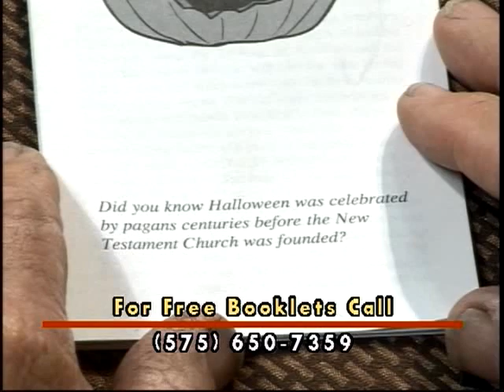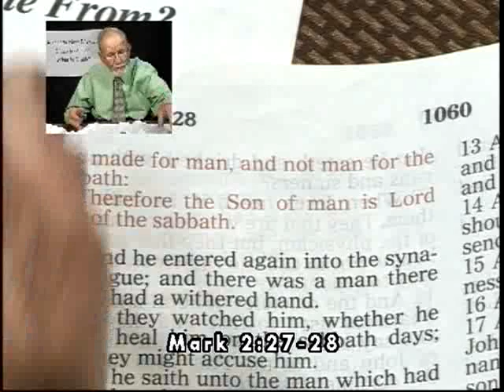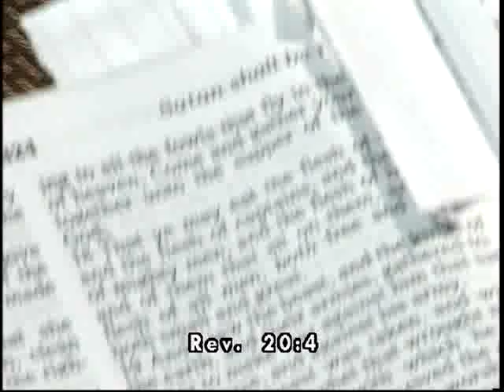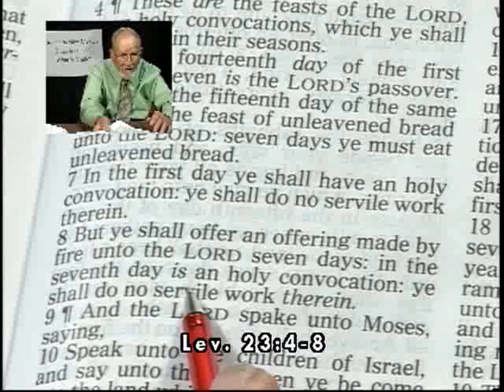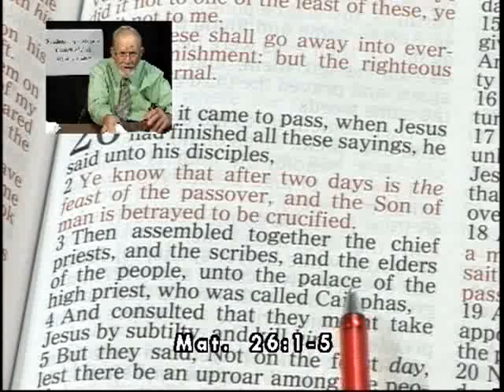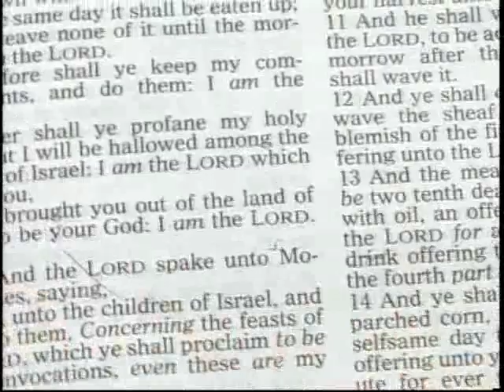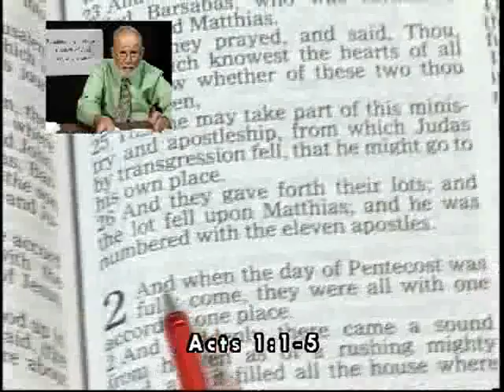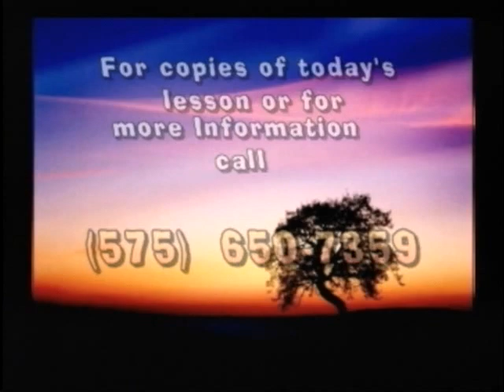10-13-13, Do You Know What God's Holy Days Represent? What is Truth w/Pastor Meyer Stahl